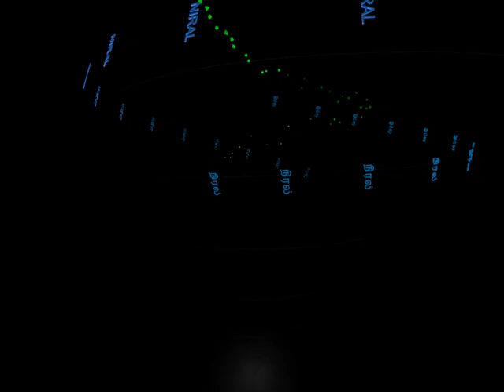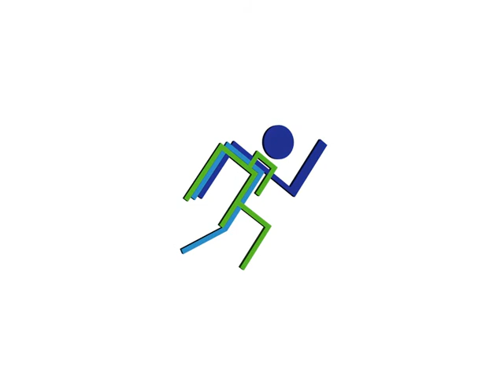NIRAL 2011 - The Final Teaser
The Final preview of NIRAL 2011, a National Level Technical Symposium organized by the Division of MCA, College of Engineering Guindy, Anna University.

A little remixed version of the Original Teaser Trailer